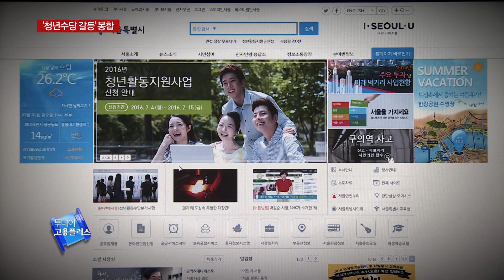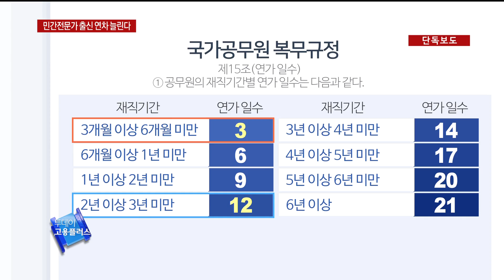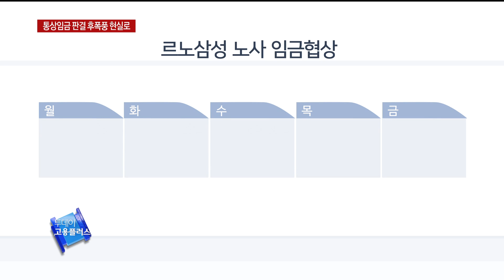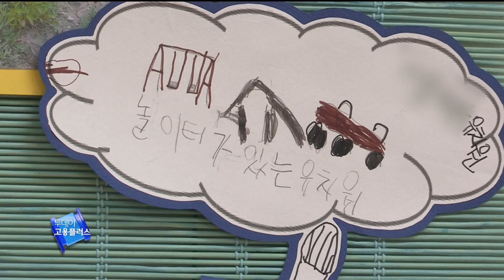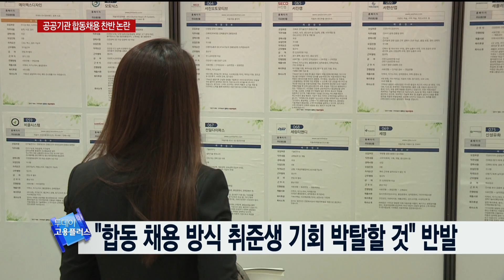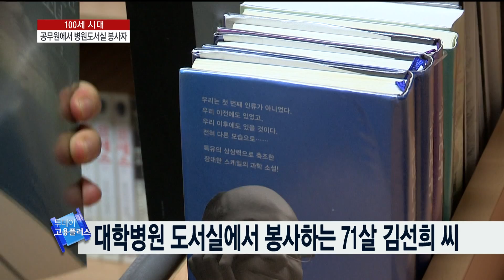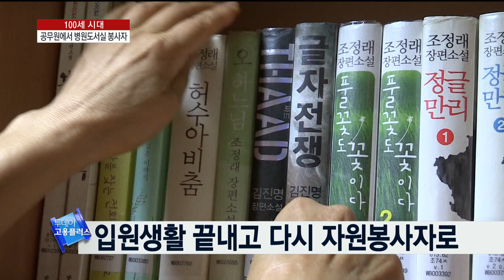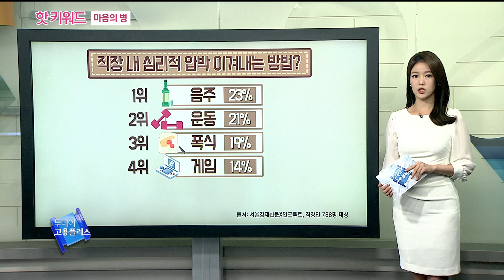[투데이 고용플러스 170904]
MC 석지연 아나운서
서울시-복지부, '청년수당 갈등' 1년 만에 봉합
'베테랑'인데 휴가는 신입?…靑, 민간전문가 연차 확대 지시
통상임금 판결 후폭풍 현실로…노사갈등 악화 우려
[사회단신] 우수 숙련기술인 등 95명 포상…'직업능력의 달' 기념식 열려
[경제단신] 정규직화 정책에도…공공기관 51% 비정규직 늘려
[사회단신]전국 사립유치원 집단휴업 예고…맞벌이 가정 '비상'
[경제단신] 세계 시총 500위 韓기업 삼성전자·SK하이닉스·현대차
공공기관 같은 날 채용 시험…찬반 논쟁 '가열'
"책 왔습니다"…공무원에서 병원 도서실 봉사자로

코너진행자 석지연

◎ 핫 키워드 마음의병
'직장인의 마음의 병'
실제로 80%가 넘는 직장인이 직장생활로 인해 마음의 병을 앓고 있다고 합니다. 원인과 그에 대한 해결책을 짚어봤습니다.